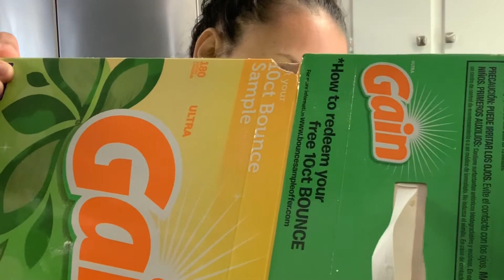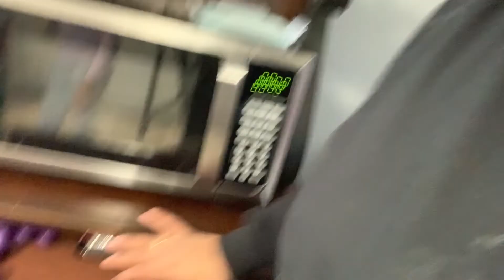Un día en mi vida de compras con los niños. Regalo de san Valentín , mesa nueva para mi Cósina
Turn your grocery receipts into gift cards with Fetch Rewards. It’s super easy. Just click the link below and you’ll get $2 in points when you snap your first receipt. aquí está el link y este es el código WM1YU chicas y chicos para los que quieran aser dinero con sus recibos es muy bueno recuerden agarran $2 dólares ustedes y 2 yo muchas gracias por su apoyo . Esta compañía no me paga nada ustedes también pueden pasar su código a sus familiares.